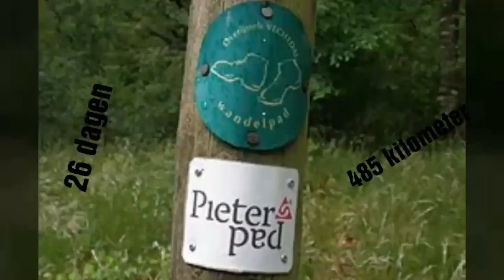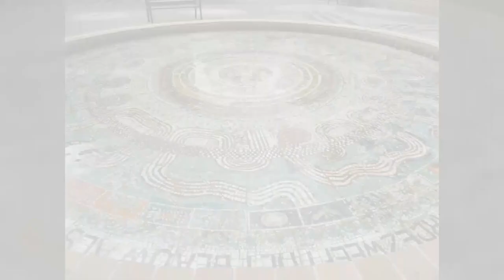Dag 18, etappe Groesbeek - Gennep (Pieterpad)